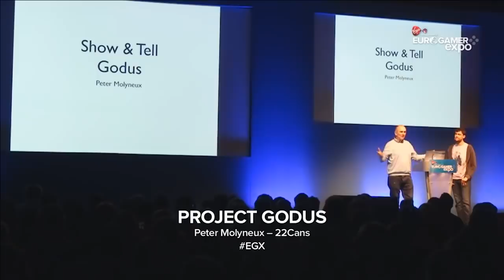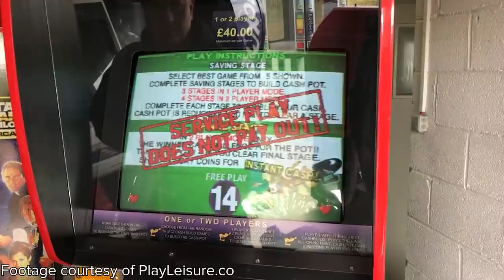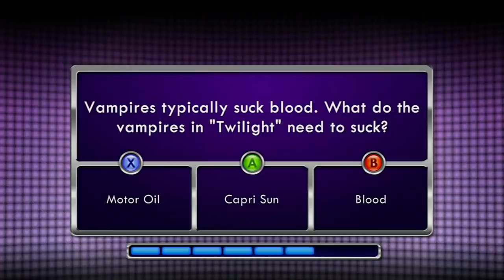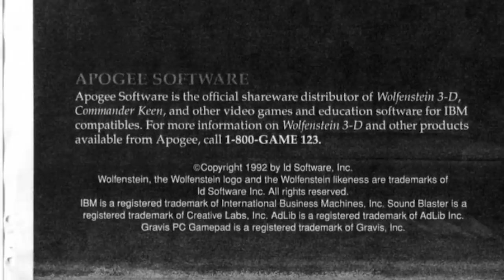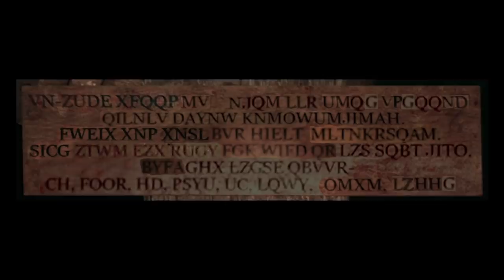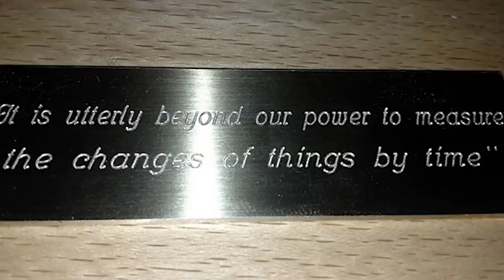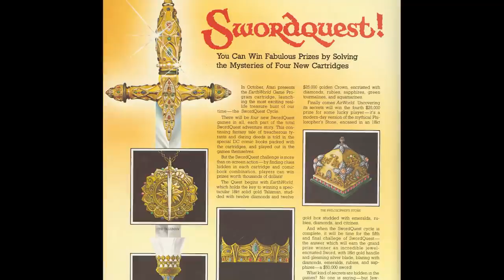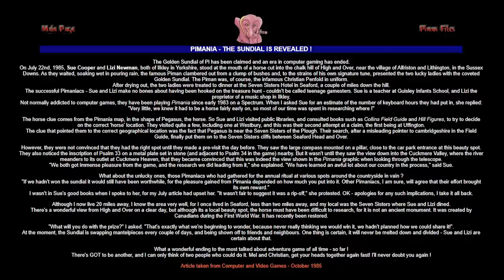7 Real-World Prizes You Could Win in Games (But Probably Wouldn't)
There have a handful of videogames throughout history that have offered real world prizes to their very best players that range from cash, to literal treasures, to “something life changing”, whatever that might be.